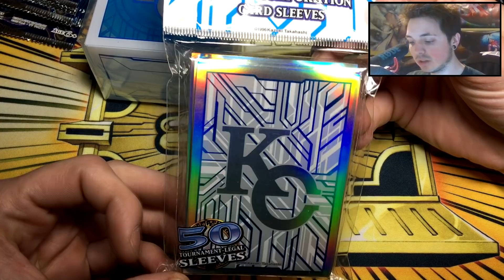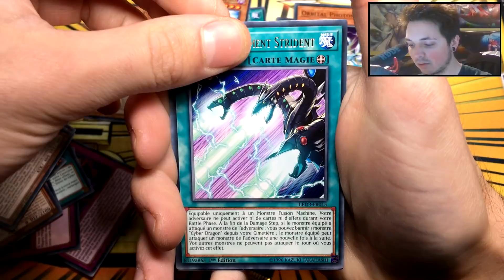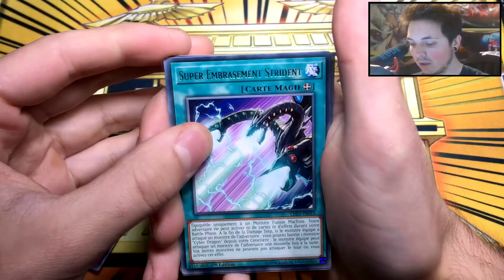YU-GI-OH! OUVERTURE : 7 BOOSTERS DUELLISTES LÉGENDAIRES 3 !!